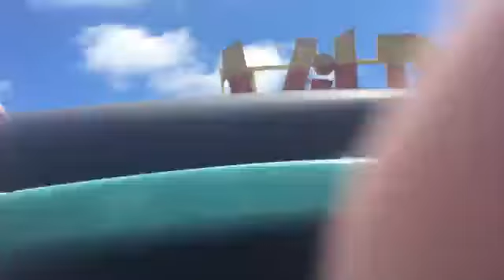MAINE VLOG EP 1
follow me on snap chat @yankeetwo2